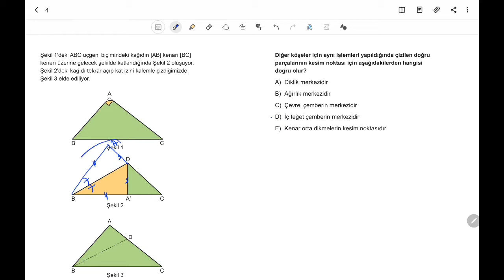3D AYT GEOMETRİ ÇÖZÜMLERİ 1.BÖLÜM TEST-27 BİREBİR ÖSYM